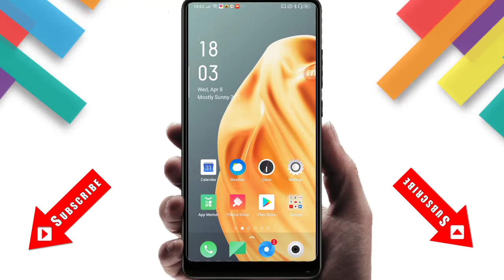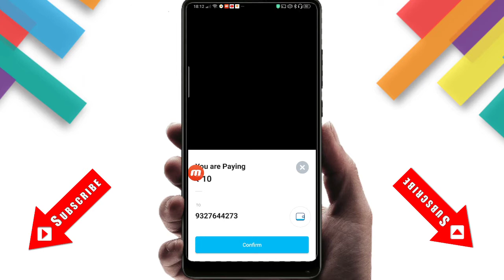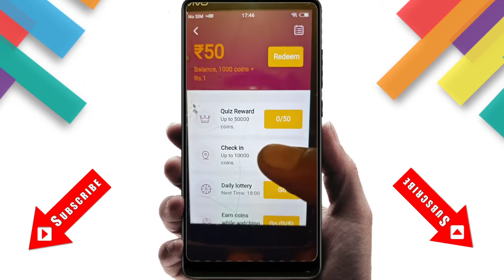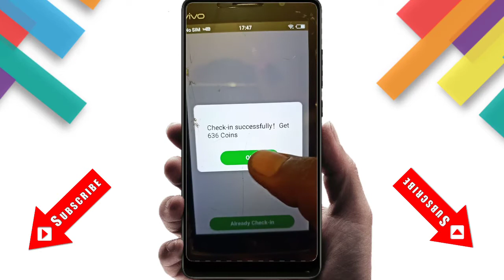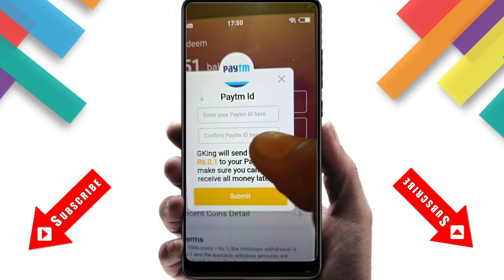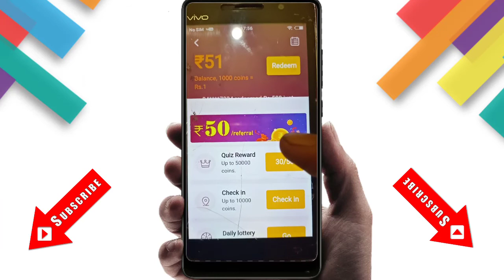Gking App Se Paise Kaise Kamaye || Roz Kamaye ₹50 Paytm Cash || New Earning App 2020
Video queries)
Gking App Se Paise Kaise Kamaye
Roz Kamaye ₹50 Paytm Cash